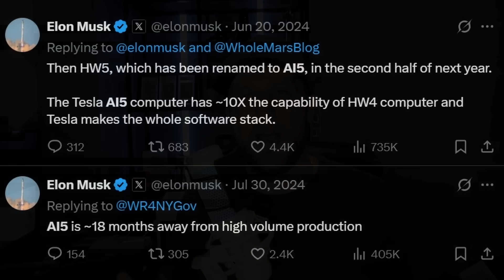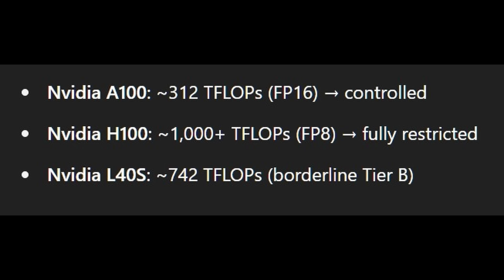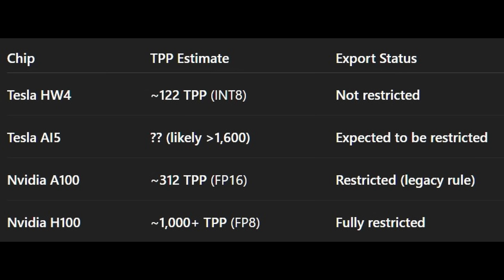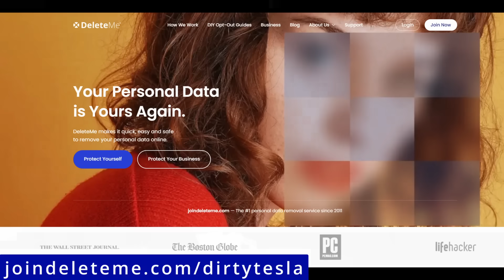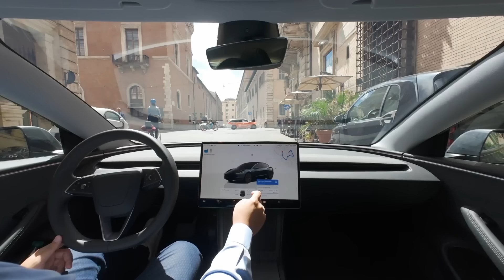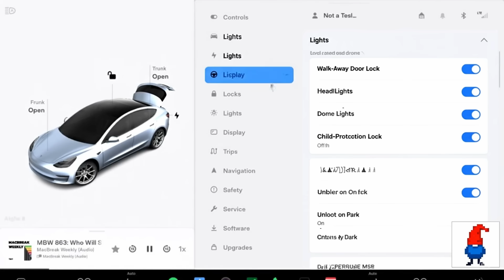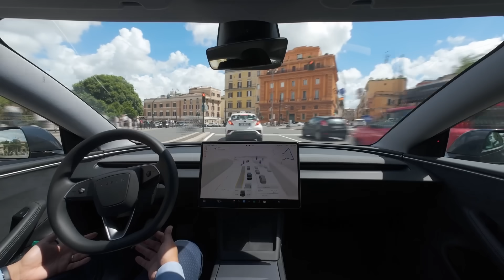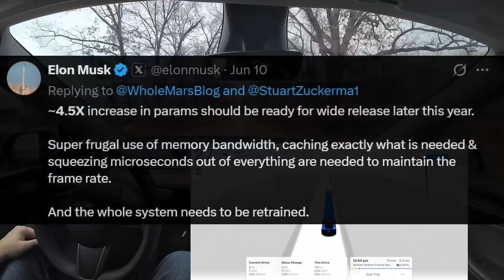The Future of Tesla FSD Updates, HW3, and AI5!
Use the totally FREE tools from DroneQuote to see potential EV and Solar Panel savings

Filming Equipment
Ankerwork M650 Microphone
DJI Osmo Action 4 (films screen/road)
Camera mount for DJI
Mic
Face/vlog style camera

Elon Musk Reveals Tesla Self Driving Ai5 Chip Delayed!
Elon Musk Reveals Latest Tesla FSD Updates!